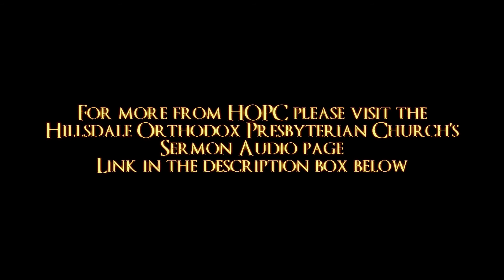Strengthened in the Lord | HOPC Evening Sermon 11/21/2021